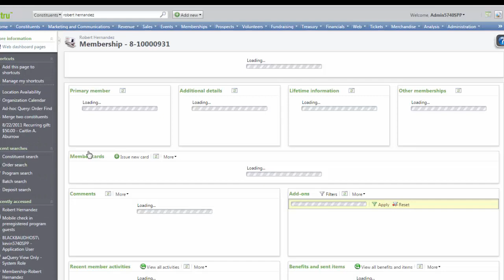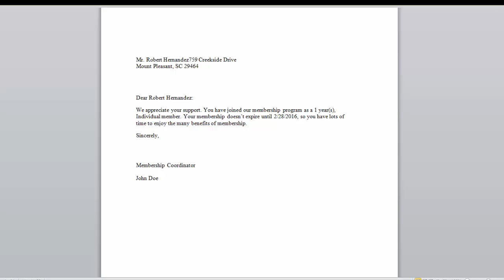Printing Membership Cards for a Single Membership in Altru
In this one and a half-minute video, learn how to print or reprint one membership card in Altru outside of the regular Membership Card Process.